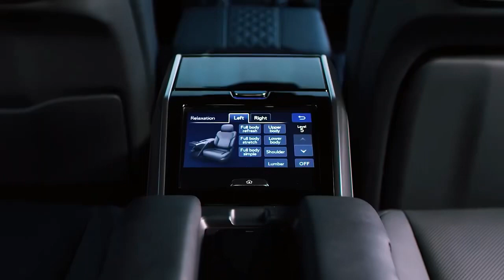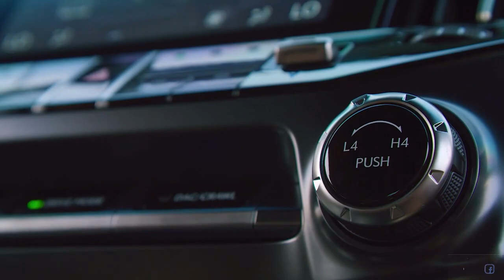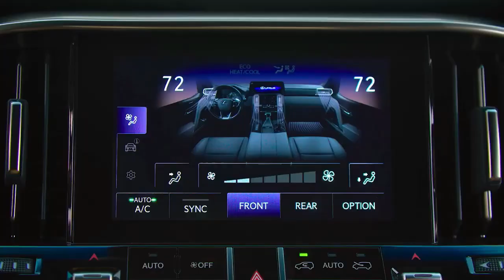Redesigned 2022 Lexus LX600 - Full-size Luxury Off-road SUV